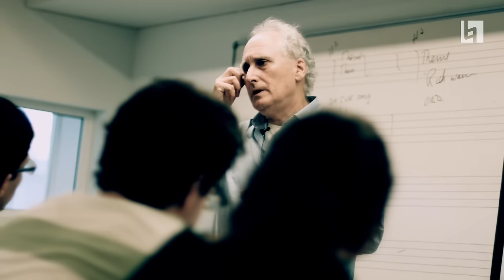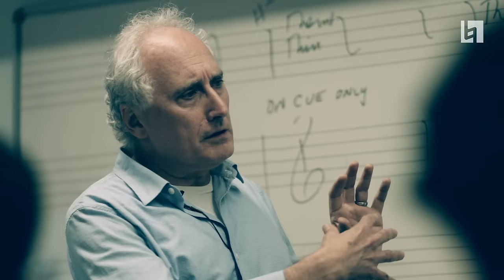Richard Davis - Visiting Professor at Berklee Valencia Campus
Our Scoring for Film, Television and Video Games master's degree program welcomed Richard Davis, author of "Complete Guide to Film Scoring", as a Visiting Professor. During his visit, Richard led a session with our students focusing on film scoring and orchestration.

In his own words, "A big part of what I teach is storytelling through music. It's also understanding how the music fits in as a partner. It must have an intention, and a flow that communicates very specific feelings or ideas to the audience."